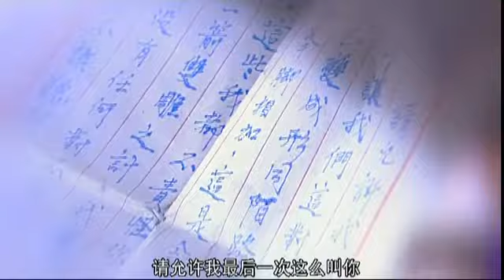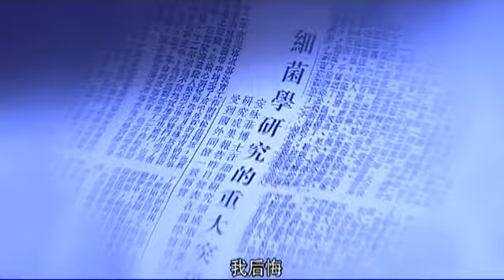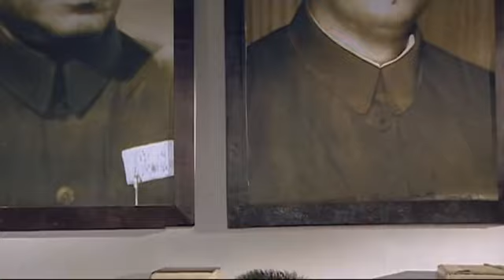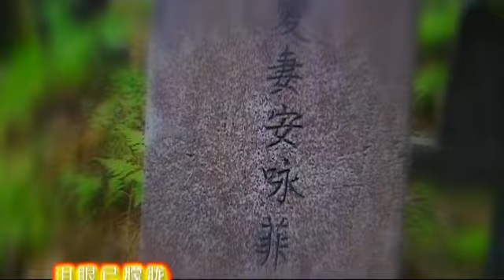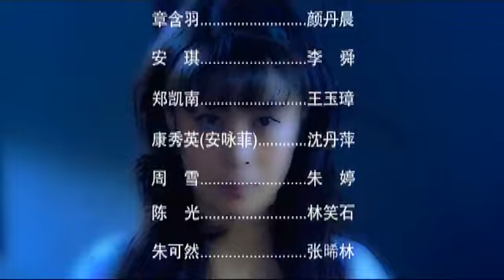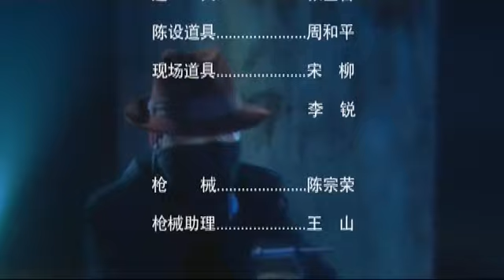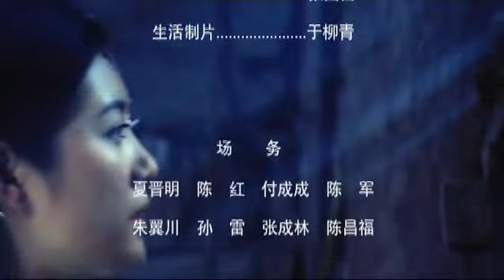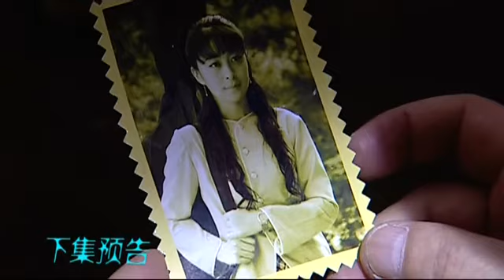〖反特諜戰 〗幽靈計劃05丨黃志忠化身共和國衛士與特務鬥智鬥勇 保衛新生共和國&黃志忠、顏丹晨、趙有亮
該劇主要講述了1950年，國民黨特務勾結日本遺留特務，妄圖用細菌武器對新生共和國政權進行破壞，共和國衛士最終粉碎敵人陰謀，保衛新生的共和國政權的故事。